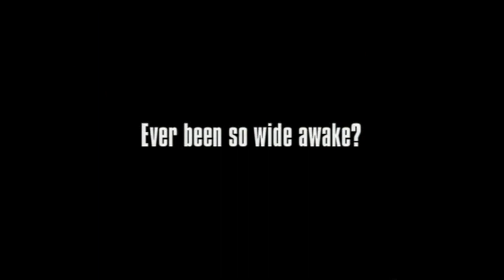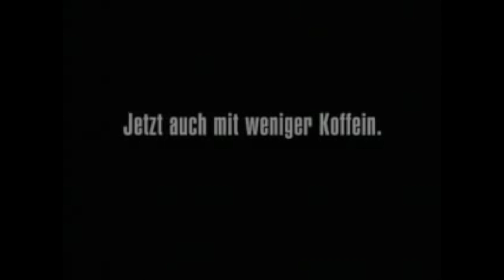All 16 K-fee commercials without the screamers (TV & radio ads)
Check out the Screamer Wiki for more info on K-fee!